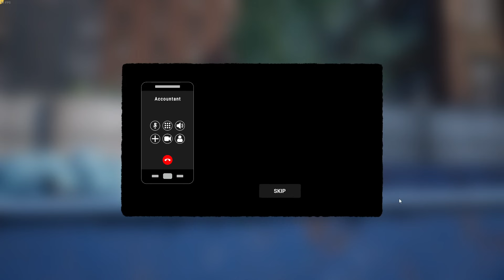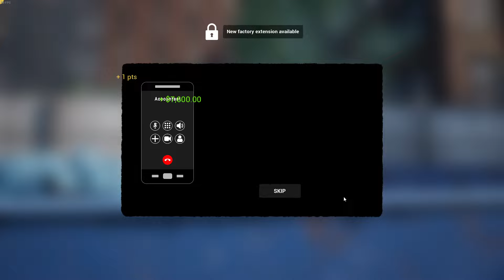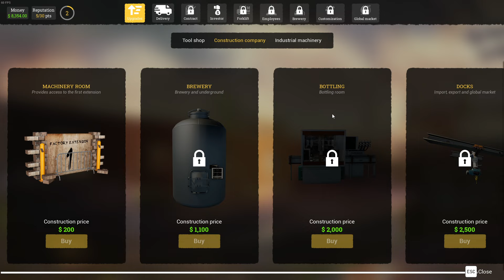Beer Factory - I'm the worst forklift driver ever! [First look - no commentary]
Big thank you to AKEL, PlayWay S.A and CreativeForge Games for giving me this opportunity.

Please don't hold it against any game I'm not always good at them. These are first looks, meaning I didn't practice or train or anything. I always do my very best to show pure true gameplay.